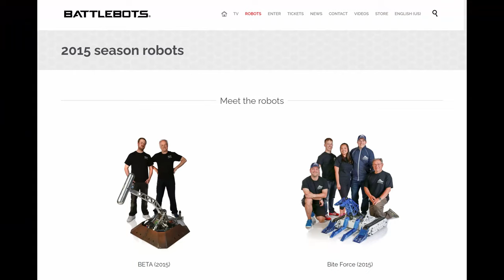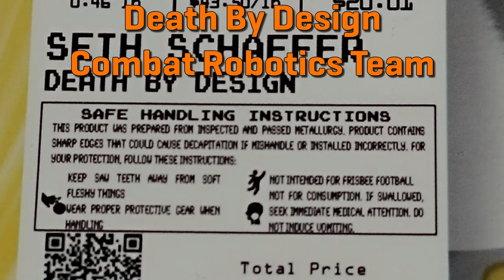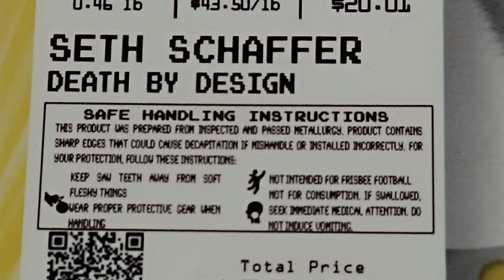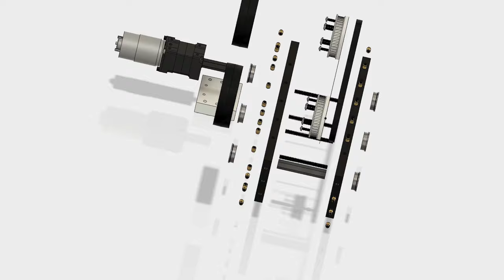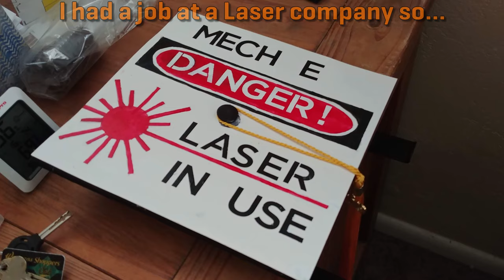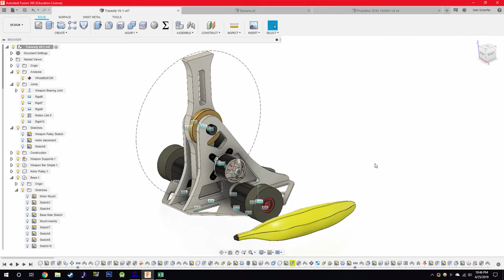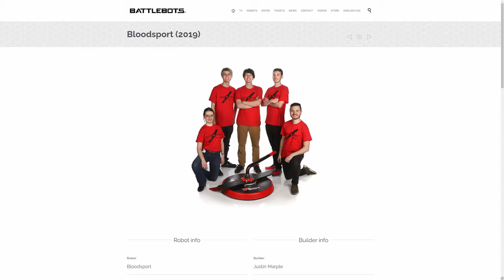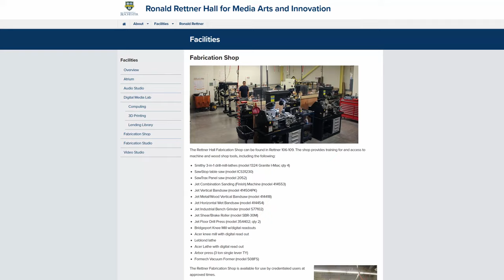How I Got Started, and How You Can Too! (How Team Just 'Cuz Robotics Came to Be)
Today's video will be an introspective on how I actually got involved in Combat Robotics in the first place, and how you can too! Ever wondered why I decided to make videos, or how I got started with it all? This will cover my whole educational and professional background, as well as many projects I worked on that led to my knowledge of robotics. In the end, I'll help you out with getting started on your own if you haven't already!

Timestamps:
0:00 Intro
1:05 How It All Began
2:08 College Involvements
4:05 My First Combat Bot
6:12 Bots Two and Three
7:43 Graduation
9:08 Starting Just 'Cuz
10:44 How You Can Get Started